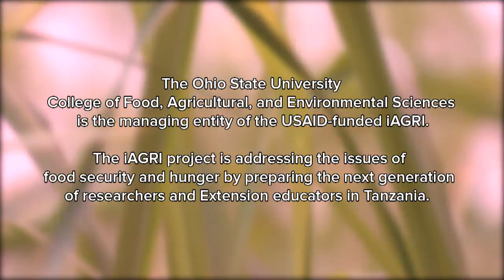iAGRI: Emmanuel Mgonja's Story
Emmanuel Mgonja is a research scientist from Tanzania enrolled as a PhD student in Plant Pathology at The Ohio State University.  Emmanuel is studying the fungal pathogen rice blast, which is the major pathogen that affects rice. Working to develop resistant varieties will help address the issue of food security and hunger in East Africa.

Emmanuel came to Ohio State as a participant in the Innovative Agricultural Research Initiative, or iAGRI, which is a USAID-funded project to prepare the next generation of agricultural leadership and strengthen and integrate the core agricultural institutions of Extension, research and education in Tanzania.